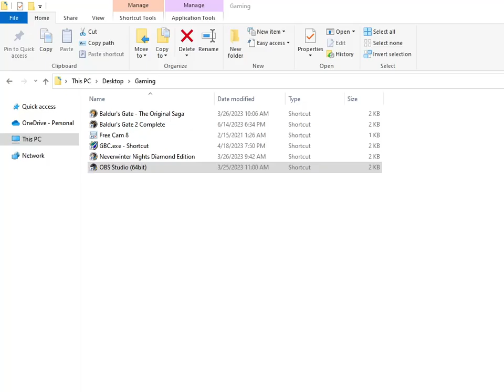Orth Plays Baldur's Gate II Shadows of Amn Part Ten: De'Arnise Hold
We reach Nalia's keep at last.